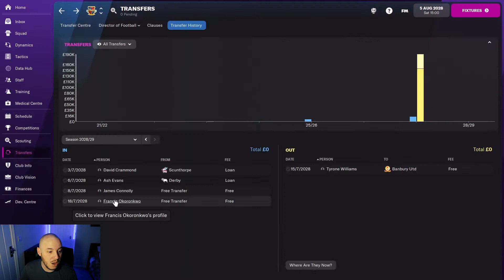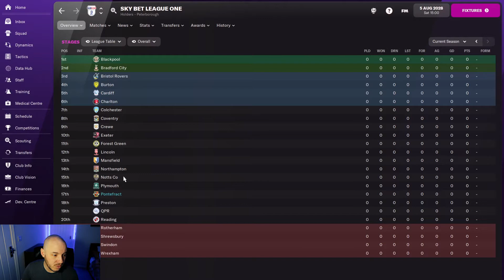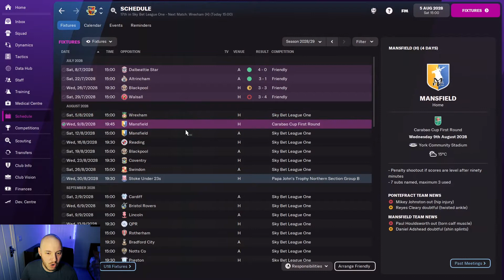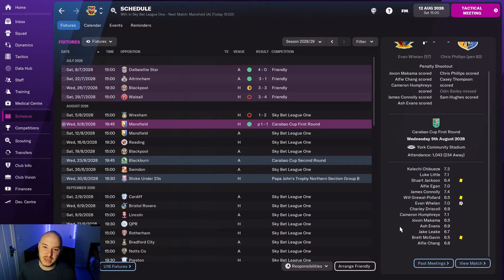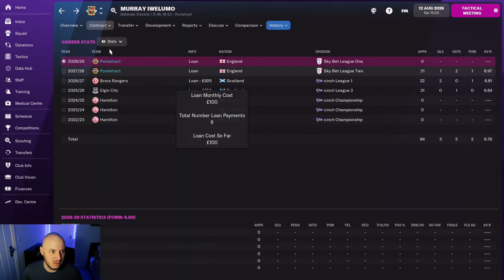HOLLYWOOD OPENER! - FM22 PONTE TO PREM - Episode 35 | Football Manager 2022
We are making our League One debut against Ryan Reynolds' Wrexham! We have new players to show you and will once again be odds on favourites to drop back down to League Two. Can we hold our own in this new league?

I am always listening to the community and other Football Manager fans for new ideas and suggestions. The aim is to take Pontefract Collieries to Premier League and Champions league glory!